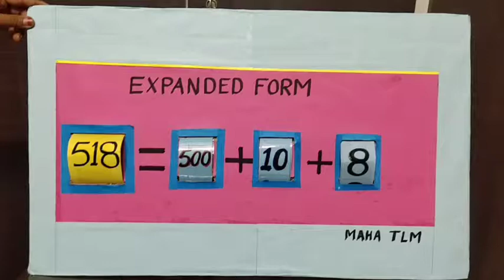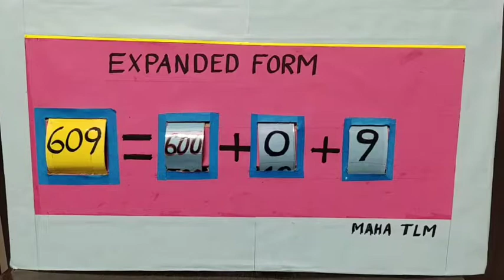Maths tlm expanded form by mahalaxmi master